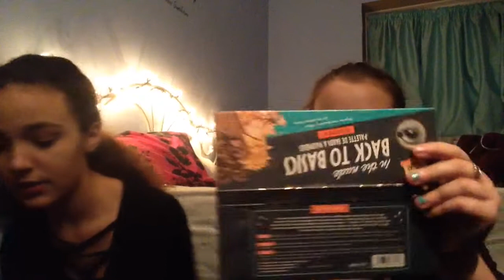5 minute makeup challenge 💄💋👸🏽